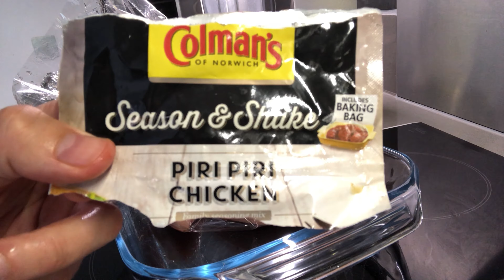THOUGHTS DURING LOCKDOWN I Corona Virus Lockdown I Thames Path Walk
HI GUYS! In a slightly different video I would like to share with you some of my thought during the lockdown. I take a walk along the Thames Path close to home on a weekday evening to share some of the things I have been doing to keep busy and stay healthy.

Stay home, protect the NHS and save lives.

If you guys have any questions about wild camping, hiking or anything for that matter post a comment, stay safe everyone :)

SOME OF THE GEAR I USE:
○ Soto New River Pot 1L
○ Therm-a-Rest RidgeRest SOLite Mattress
○ Tent Light
○ Vango Hawthorn Table
○ Sleeping mat
○ Sleeping bag
○ Kneel pad